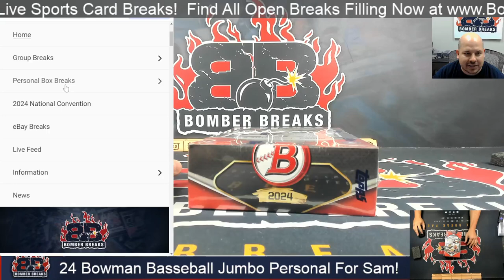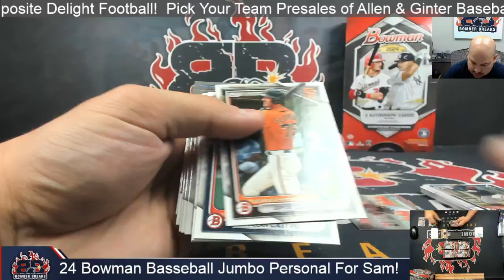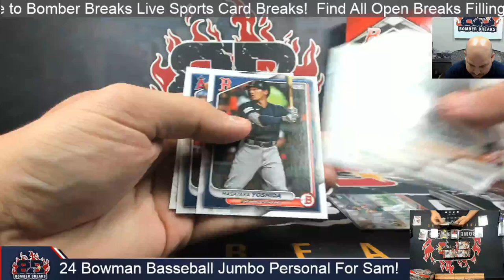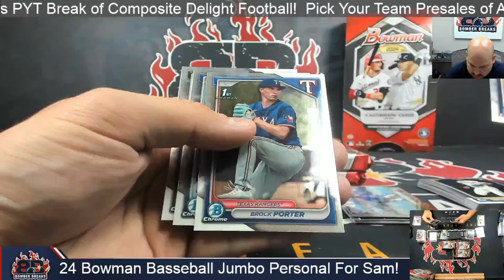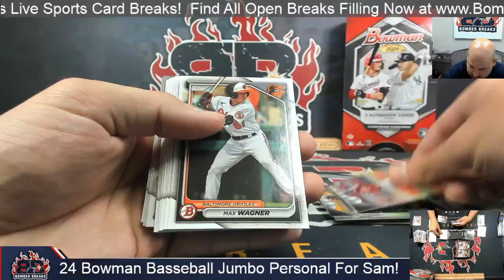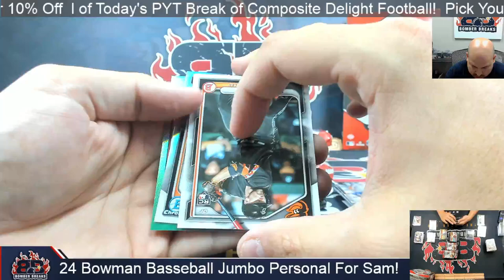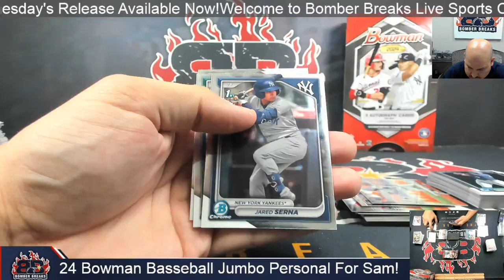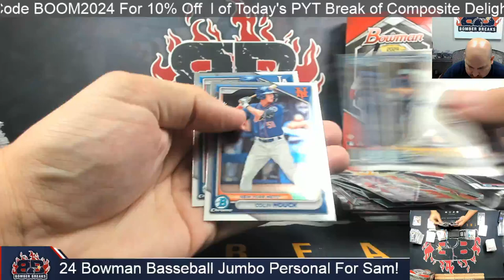2024 Bowman Baseball Jumbo Personal Box For Sam 10 28 24